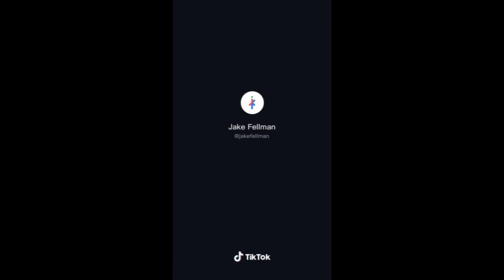Among Us TikTok Skits - Must Watch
Check out more Among Us skits on the following TikTok accounts: @craigaaa